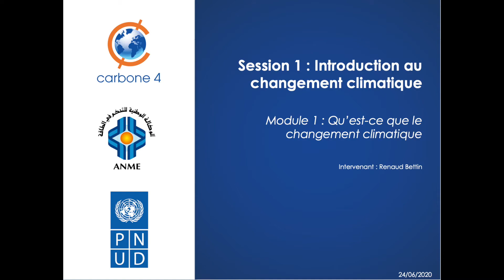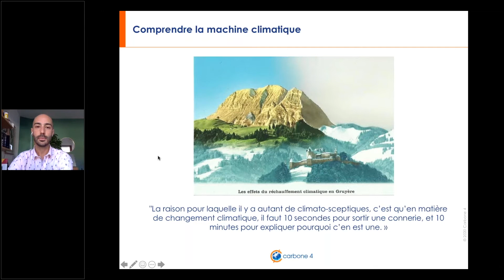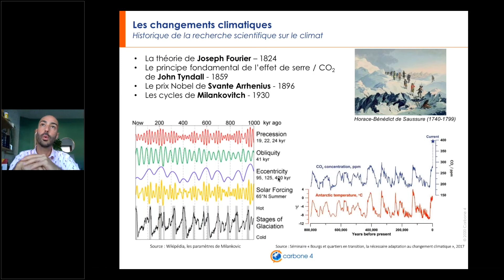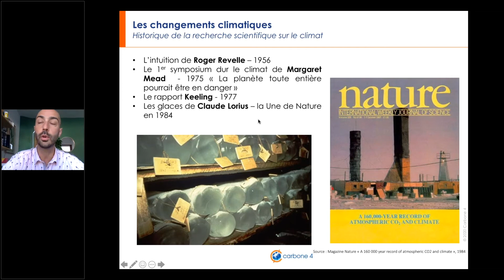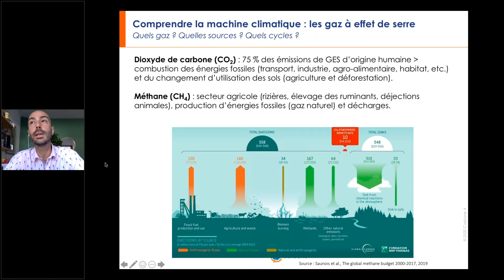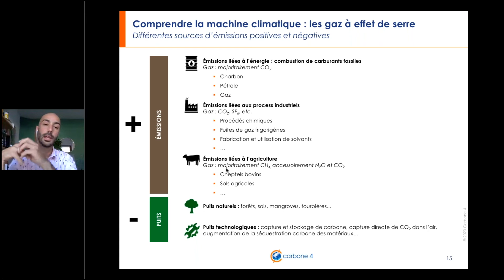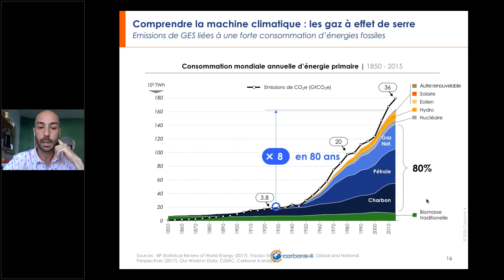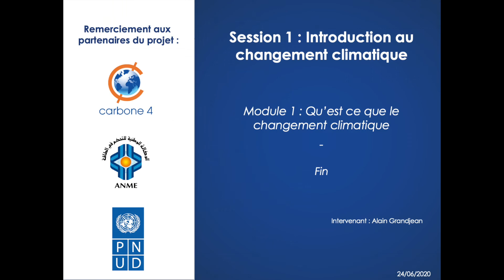Module1: Qu'est ce que le changement climatique